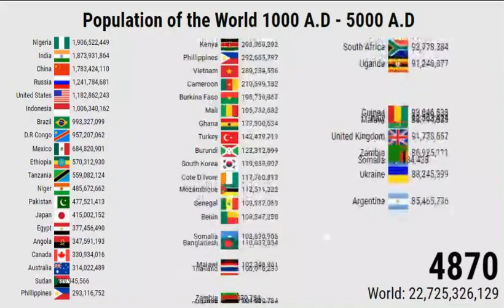World Population 5000 Years Projection (Top 50 Countries by Population 1000A.D-5000A.D)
In this specific data visualization we have displayed the 5000 AD World Population  (Top 50 Countries by Population 1000A.D-5000A.D.